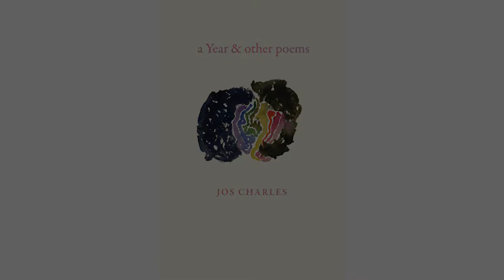Jos Charles + Jordy Rosenberg: a Year & other poems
A virtual event with poet and Pulitzer Prize finalist Jos Charles discussing her new book "a Year & other poems," joined by author Jordy Rosenberg, artist manuel arturo abreu and poet Julian Talamantez Brolaski. This event was pre-recorded.

From the celebrated author of "feeld" comes a formally commanding third collection, dexterously recounting the survival of a period suffused with mourning.
Jos Charles’s poems communicate with one another as neurons do: sharp, charged, in language that predates language. “A scandal / three cartons red / in a hedge / in / each the thousand eye research of flies.” With acute lyricism, she documents how a person endures seemingly relentless devastation—California wildfires, despotic legislation, housing insecurity—amid illusions of safety. “I wanted to believe,” Charles declares, “a corner a print leaned to / a corner can save / a people.” Still the house falls apart. Death visits and lingers. Belief proves, again and again, that belief alone is not enough.
Yet miraculously, one might still manage to seek—propelled by love, or hope, or sometimes only momentum—something better. There is a place where there are no futile longings, no persistent institutional threats to one’s life. Poems might take us there; tenderness, too, as long as we can manage to keep moving. “A current / gives as much as it has,” writes Charles—despite fire, despite loss.